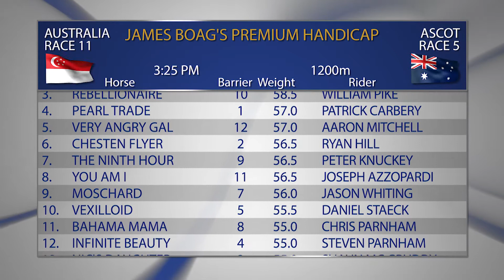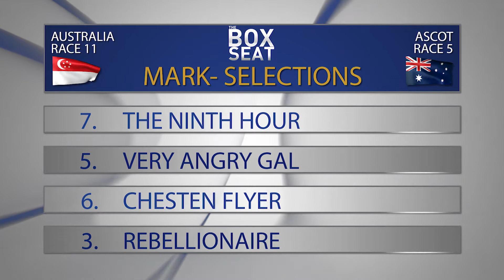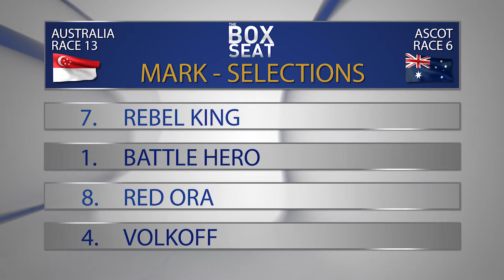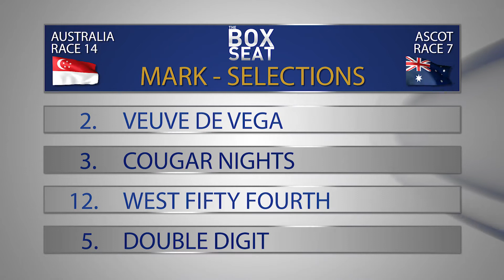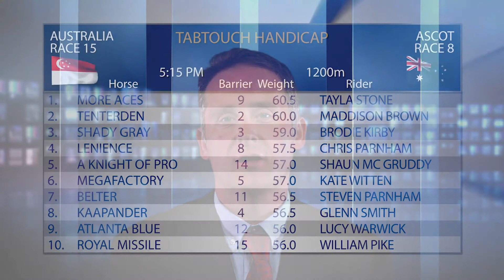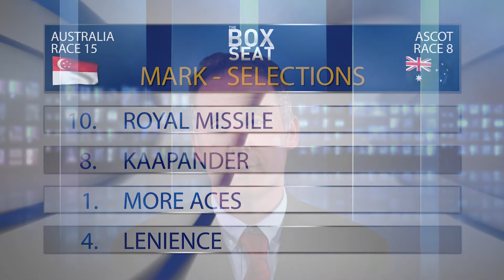The Box Seat 03/02/2018 Part 2